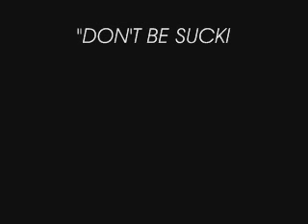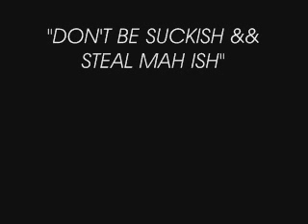Lil wayne brang da heat 12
hella tight